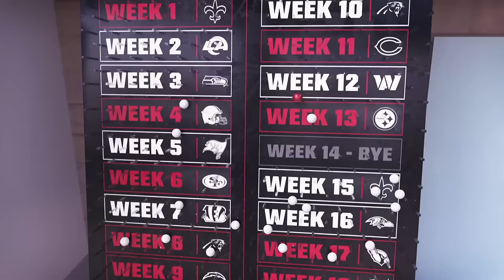Atlanta Falcons 2022 Schedule | Rube Goldberg machine | NFL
Watch the Rube Goldberg machine revealing the Atlanta Falcons 2022 schedule.